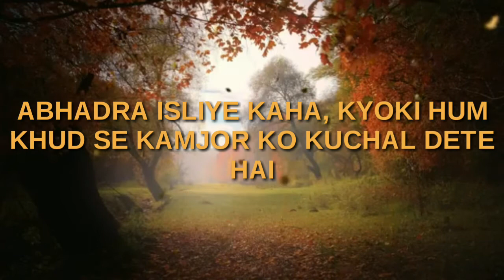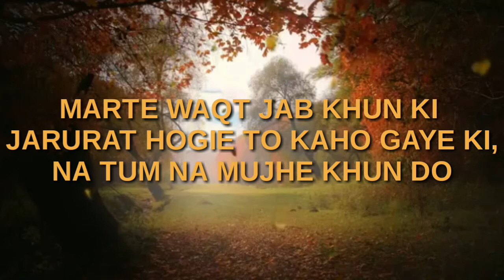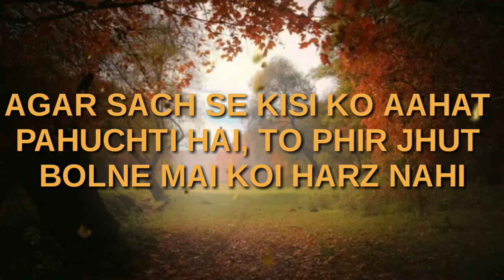"SOCH" FREESTYLE INSPIRATIONAL POEM IN HINDI | FREESTYLE MOTIVATIONAL POETRY IN HINDI | RAJA RANJAN.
"Soch" Inspirational Poem

Meaning of the Poem:- In this poetry I am talking about how we feel more proud when we found someone who is more weaker than us and that person has don't have that much of potential than us.
We think that we have unity among us but I haven't found any where. We treat education as a means of a business and we only look our benefit.

10 best hindi poems
10 best hindi motivational poems
10 best inspirational poems in hindi
Poems